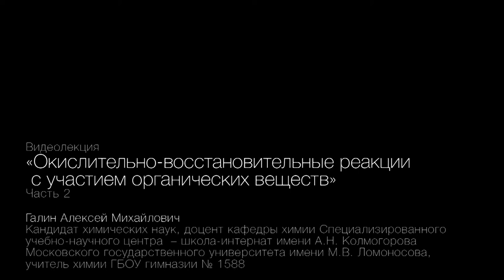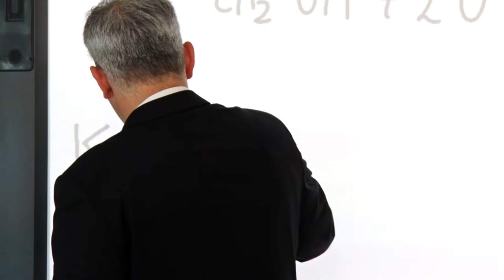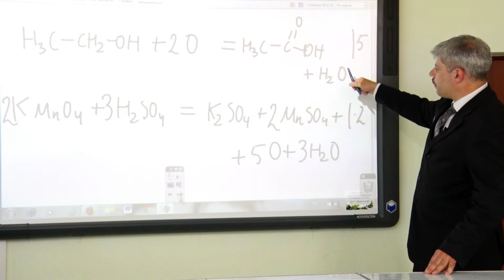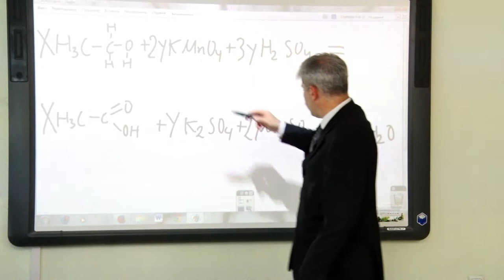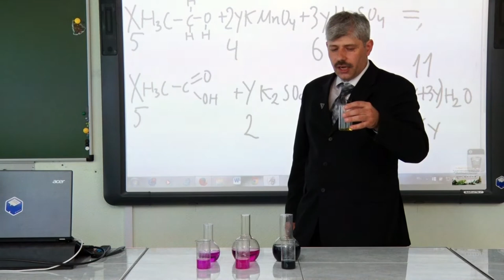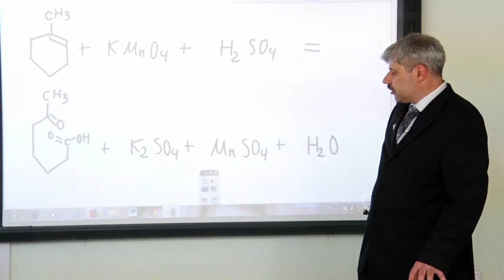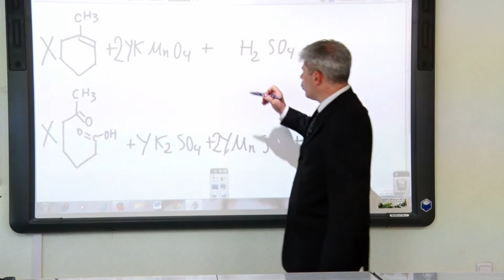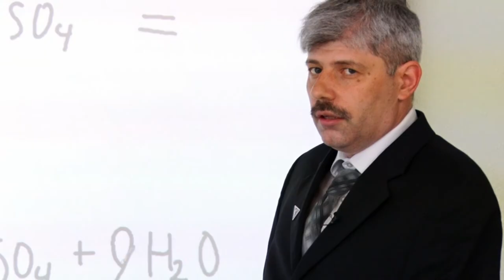Окислительно-восстановительные реакции с участием органических веществ. Лекция 2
В лекции освещены методы расстановки коэффициентов в окислительно-восстановительных реакциях на примере окисления алкенов, спиртов и альдегидов.

Лекцию читает Галин Алексей Михайлович – кандидат химических наук, доцент кафедры химии Специализированного учебно-научного центра (факультета) – школы-интерната имени А.Н. Колмогорова Московского государственного университета имени М.В. Ломоносова, учитель химии ГБОУ гимназии № 1588.